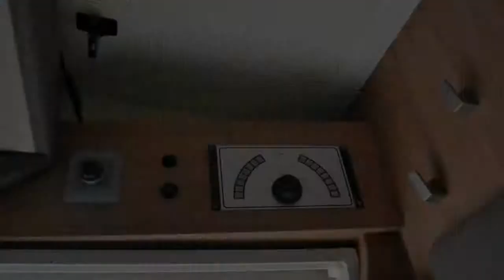Kampeerauto te koop: KNAUS SKY WAVE 700 MEG ENKELE BEDDEN (VERKOCHT)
Prijs/status

  Status     Occasion

Model

  Merk     Knaus

  Type     Sky Wave 700 MEG Enkele bedden (VERKOCHT)

Bouwjaar 2014

Modeljaar 2014

Merk auto Fiat

Transmissie Handgeschakeld

Brandstof Diesel

  Opbouwlengte     700 cm

Slaapplaatsen

  Aantal     4

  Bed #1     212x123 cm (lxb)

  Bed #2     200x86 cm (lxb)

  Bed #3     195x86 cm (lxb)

Indeling

L-zit, midden-opstelling, middenkeuken en 2 aparte bedden

Opties

Een helemaal in nieuwstaat verkerende en zeer comfortabel ingerichte integraal camper met vele extra&acute;s.
Het betreft een camper rechtstreeks van eerste eigenaar en heeft niet zoals vele andere jonge campers in een Duitse verhuur vloot gelopen.
Achterin de camper bevinden zich enkele bedden, met daaronder een zeer ruime garage die door middel van 2 deuren bereikbaar is.
De camper heeft een zeer gezellige dinette met zijbank met luxe bekleding met sky leer en 2 draaibare pilootstoelen.
Alle luxe is aan boord:TV, NAVI, achteruitrij camera, zonnepaneel enz.
Verder is deze bijna nieuwe camper met een zeer lage kilometerstand voorzien van &nbsp;bovengenoemde accessoires.
Deze camper is rook en huisdiervrij.

Deze camper is voorzien van diverse pakketten zoals:
Fiat chassis pakket: airco cabine, cruis controll, airbag bijrijder, ASR en ESP, buitenspiegels elektrische en verwarmbaar.
TV pakket: Tv incl. tv ophanging
Styling pakket: cabine in metallic kleur en led dagverlichting.

Verder kan nog vermeld worden dat de camper ook nog voorzien is van:
Kachel en boiler type combi 6, Thule luifel over de gehele lengte, Schotel Oyster automatiche, bekleding met sky leer, remifront verduistering cabine, spatlappen voor, Tv merk Alphatronics en tv beugel, zonnepaneel, navigatie, telefoon opladers, buiten gas aansluiting, metallic cabine met led verlichting en 2 draaistoelen.

Inhoud vuilwatertank 95 liter en schoonwatertank 100 liter
Wanddikte en dakdikte 33 cm en vloer dikte 40 cm
Afm. garage 80 x 110 cm.

Camper is nieuw afgeleverd in juli 2014

Alle boekjes, sleutels en rekeningen enz. zijn uiteraard aanwezig

Zonder inruil &euro; 67.450,-
Met inruil &euro; 69.950,-

Naar keuze kan deze fraaie camper worden afgeleverd met de volgende aflever pakketten:

Pakket 1:
1. afl. beurt met 3 maanden garantie op de opbouw, van binnen en buiten poetsen, kenteken overschrijven en uitgebreide uitleg bij aflevering &euro; 295,-

Pakket 2. &euro; 695,- AFLEVERKOSTEN
* KLEINE BEURT AUTO
* FOCWA BEURT CAMPER GEDEELTE
* 30 LITER BRANDSTOF
* POETSBEURT BINNEN/BUITEN
* NIEUWE MAT ENTREE
* NIEUWE APK INDIEN NODIG IS
* 6 MAANDEN FOCWA GARANTIE
* KENTEKEN/LEGES/VERW. BIJDRAGE
* AANVRAAG KWART TARIEF WEGENBELASTING
* UITGEBREIDE UITLEG BIJ AFLEVERING
* VRIJWARING EVT. INRUILER
Deze knaus camper is een 25 years celebration
Deze camper verkeerd in nieuwstaat en wordt geleverd met vele extra&acute;s